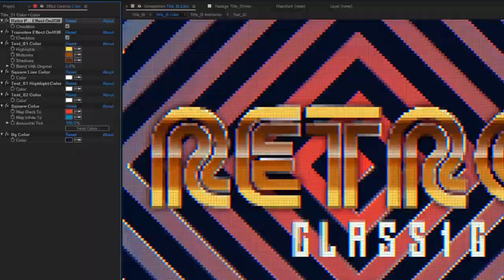Retro Titles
Available in After Effects CC 2018 version or higher version
All colors can be modified